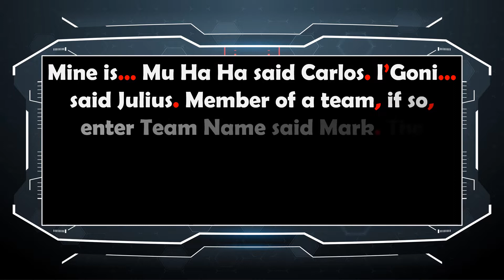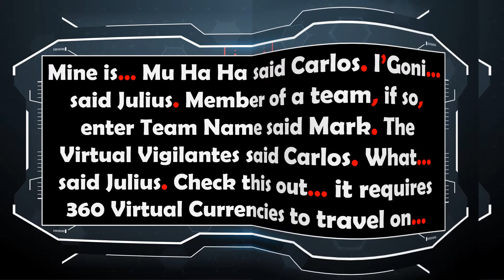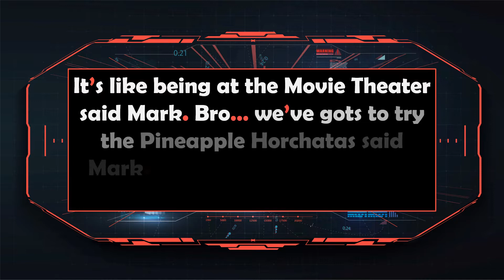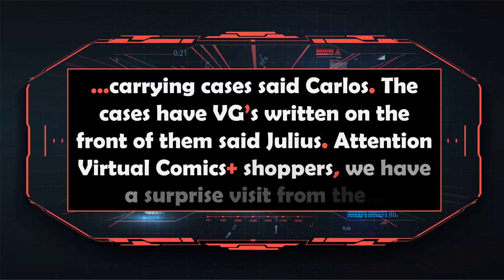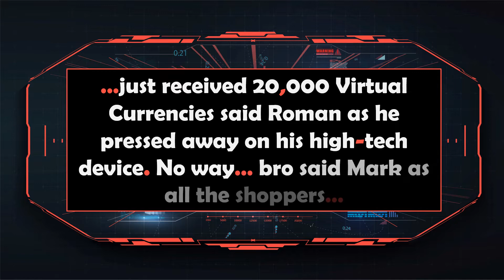Virtual Comics | Parts 1 & 2 | Short Story Universe | Vandale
Virtual Comics | Parts 1 & 2 -  Welcome to Virtual Comics said Mark. Select your status said Carlos Sacromenti. Vigilantes… shouted Julius Payne with the biggest smile on his face! Select your Virtual Avatar said Mark. Avatars… selected said Carlos. Enter your Virtual Name said Julius. My Virtual Name is Korr Tastrophi said Mark. Mine is… Mu Ha Ha said Carlos. I’Goni… said Julius. Member of a team, if so, enter Team Name said Mark. (Part 1)    Lyberstock Supermarket  / Bro... this Virtual Comics+ section is massive said Carlos. Dang… it’s got hot wings, pizza, burgers, fries, popcorn, nachos with cheese… everything said Julius. (Part 2)

Watch the video and follow the virtual adventure along with Mark, Carlos, and Julius i.e., the Virtual Vigilantes. Get ready to laugh, cry, and think. -Vandale

► TIMESTAMPS
00:00  Opening Cube Logo / Short Story Universe
00:48  Virtual Comics Part 1
03:16  Virtual Comics Part 2
06:12  Featured Teams / Characters / Spacecrafts/ Locations / Objects
08:15  Outro / Welcome To Short Story Universe / Like, Comment, Share, and Subscribe

► COLLABORATE With Short Story Universe:
Can you sketch, create CGI animations, draw fantasy or comic book characters, cityscapes, etc? If you are 13 and over, then share your content on the Short Story Universe FaceBook Your shared content on the Short Story Universe’s FaceBook page brings lots of traffic to Short Story Universe on YouTube.com. Plus, your shared content on the Short Story Universe’s FaceBook page creates an even bigger name for you and your brand/company. As you can see there are lots of characters, cities, locations, businesses, etc. within the Short Story Universe. This universe is an amalgamation, meaning there’s a bit of everything going on within the Short Story Universe. Thus, it takes fantastic sketches, brilliant CGI, and perfectly detailed cityscapes to create that media frenzy that captures the world’s attention to a new comic book universe. It's My Time! It's Your Time! It’s Our Time To Shine! Let’s Collaborate

► EPIC MUSIC TRACKS In This Video:
Epic Cinematic Heroic Trailer by DmitriySimf on AudioJungle

Goddess of War by Unicorn Heads  (YouTube Library)

Dulce Reggaeton by An Jone  (YouTube Library)

Root by Silent Partner (YouTube Library)